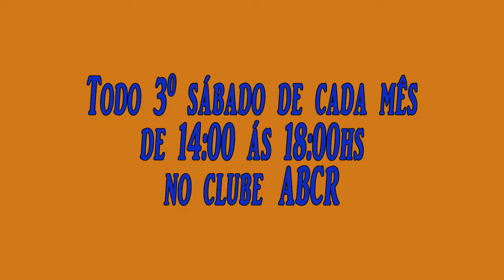2ª-Roda da Amizade-JF-MG - Edição (Mestre Paulo Elias)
2º Encontro ocorrido no mês de março de 2014.